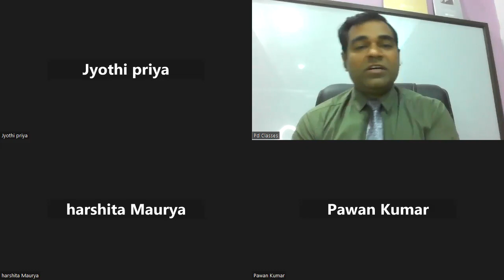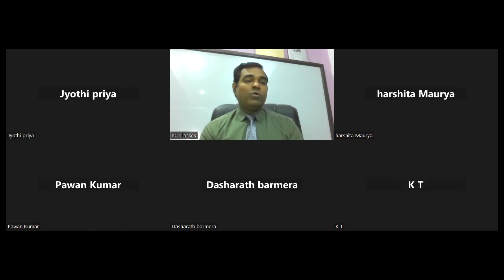KVS Important Interview Questions for PGT/TGT/PRT/Librarian l Kvs interview l PDClasses Manoj Sharma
KVS Important Interview Questions for PGT/TGT/PRT/Librarian l Kvs interview l PD Classes Manoj Sharma
this is a free class for kvs interview teacher aspirants regarding their interview.

0ur New channel {INTERVIEW GUIDE}

Amazon PD CLASSES Books -
70 ways of spoken English

7th day personality Development Classes

Or
Online Course
Or
Books
My equipments
Ring light

                                        PD CLASSES